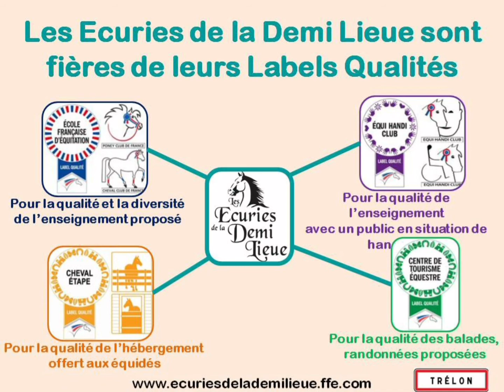2020. PORTES OUVERTES 2020 - rejoinez l'aventure